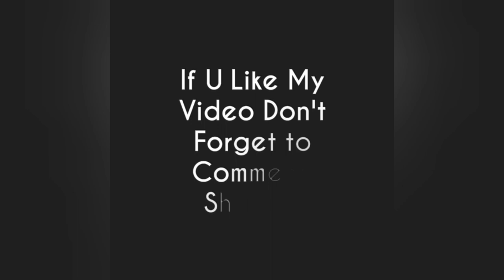Honey Chilli Potato/ക്രിസ്മസിന് ഒരു അടിപൊളി സ്റ്റാർട്ടർ /Veg Starter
Ingredients
Potato-3
Onion -3 small
Capsicum- 1/2
Garlic - 8 to 10
Green Chilli-2
Spring onion
White Seasame Seeds-1tsp
Honey -2tbsp
Maida - 1tbsp +1/4cup
Rice flour /Cornflour- 1tbsp+1/4cup
Pepper Powder  -1/4tsp
Sugar
Salt
Refined Oil

Method
Firstly boil potato for 5mins with salt.
Then strain it and coat it with 1tbsp maida&1tbsp rice flour
Now make a batter of maida & rice flour with salt.
Now dip potato in the batter and fry them till golden brown
Dry roast white sesame seeds.
Now lets prepare gravy.
Heat oil in a kadai and add garlic, onion, greenchilli & capsicum.
Saute them on high flame.Then add white sesame (raw).
Now add all the sauces, pepper powder & Spring onion
Add required water for gravy.
Add diluted cornflour according to the thickness  you want.
Lastly add sugar & honey
Now add the fried potato and mix well.
Gravy should  be coated well.
Garnish with roasted sesame seeds & spring onion.
Serve hot for crispy honey chilli potato.